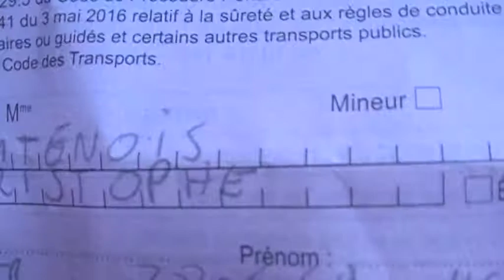astrôpôte 28 6 3 !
BST du CGT = sa y est ! Je suis chef d'état d'âmes !
Entre le jus liens c'est en do/ré !
Le mercredi et le jeudi du réveil de l'esprit !
On ne dit plus la CGT mais le CGT !

1ère loi : C'est pour les pédophiles = homme ou femme flagué(e) 2 fois =
Jamais 203 = camisole chimique a STE Marie ( pour NICE ) !

2ème loi : le TPU : Trésor Public Universel = collabos ou résistants ?
Une caisse commune plutôt qu'une fausse !

3ème loi : une armée pour désarmer les armées ? ( Trop nuls , vous êtes numérisés tété )

C'est tout du premier jour ! même pas peur même pas mal !